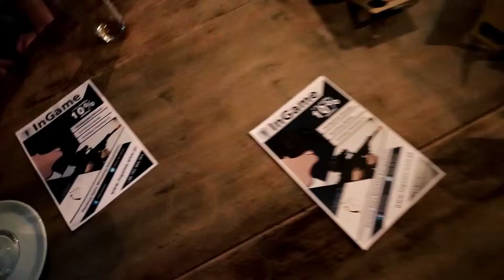KRK VR - pierwsze krakowskie spotkanie z wirtualną rzeczywistością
W czwartek 25 czerwca 2015 odbyło się w Krakowie „KRK VR - pierwsze krakowskie spotkanie z wirtualną rzeczywistością”.

Wydarzenie rozpoczęło się od krótkiej prezentacji dotyczącej historii wirtualnej rzeczywistości oraz pierwszych rozwiązań VR sprzed 35 lat. Organizatorzy zaprezentowali później różne, współczesne rozwiązania sprzętowe umożliwiające wejście w wirtualny świat.

Po prelekcji każdy z uczestników mógł przetestować Oculus Rift DK2. Organizatorzy – firma Zaprezentowano dwa autorskie projekty – filmy VR. Pierwszym z nich był „Wehikuł Czasu” za sprawą, którego każdy mógł odbyć kilka podróży w czasie. Zaprezentowano też „Za tobą” – pierwszy polski horror VR, który wywarł ogromne wrażenie na uczestnikach. Każdy chętny mógł również przetestować gry VR.

Spotkanie cieszyło się dużą frekwencją. Pojawiło się sporo osób z branży jak i również pasjonatów wirtualnej rzeczywistości nie związanych z nią zawodowo. Organizatorzy nie wykluczają organizacji kolejnych podobnych wydarzeń w przyszłości.

Po założeniu headsetu VR - przenosimy Cię w nowy, interaktywny świat, w którym wszystko jest możliwe.

Podróżujesz w czasie, odwiedzasz najdalsze zakątki świata, uczestniczysz w wydarzeniach i koncertach, przeżywasz akcję filmu nie odrywając się od krzesła.

Virtual Reality - Wirtualna Rzeczywistość - Tworzymy aplikacje i filmy Virtual Reality, które możesz oglądać na Oculus Rift, Samsung Gear VR, Google Cardboard.